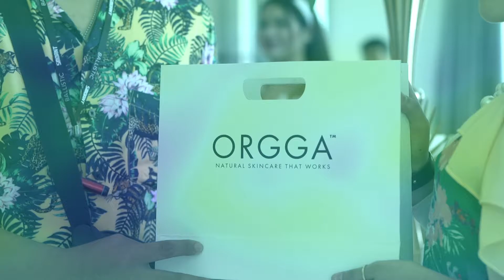Noor ZeatyAlia Sazali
Usia: 21 Tahun
Asal: Kuala Lumpur

Fakta Menarik tentang Zeaty:

Gadis yang mempunyai rupa “Chinese Look” ini berasal dari Kuala Lumpur dan merupakan anak bongsu daripada lima orang adik beradik. Noor Zeatyalia lebih dikenali sebagai Zeaty memulakan kariernya dalam bidang hiburan ketika dia berusia 16 tahun. Bermula dalam bidang tarian dan seterusnya mula berjinak-jinak dalam bidang modelling, tv komersial, usherette, ambassador dan lakonan ketika dia berusia 19 tahun. Walaupun masih diusia muda, lakonan dan nyanyian Zeaty kelihatan matang dan sangat memukau juri di sesi ujibakat. Zeaty merupakan seorang pelajar Ijazah Sarjana Muda dalam bidang teater di Akademi Seni Budaya dan Warisan Kebangsaan (ASWARA). Tidak hairanlah jika lakonan dan nyanyian Zeaty memukau juri.

“Whatever you do, Be yourself”- Zeaty